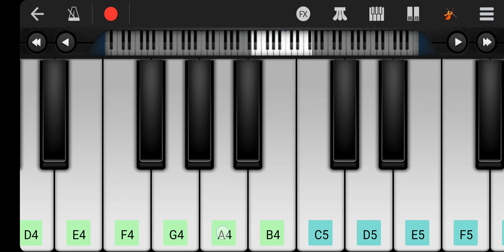007 James Bond Soundtrack Daniel Craig VS Mission Impossible Soundtrack Tom Cruise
007 James Bond Soundtrack Daniel Craig VS Mission  Impossible Soundtrack Tom Cruise